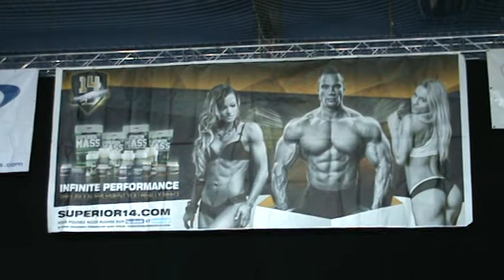2015.10.10-BADYSPORT-NÉMETH TÓTH MÁRK -video-19-PAÁL MODE -Paál lászló